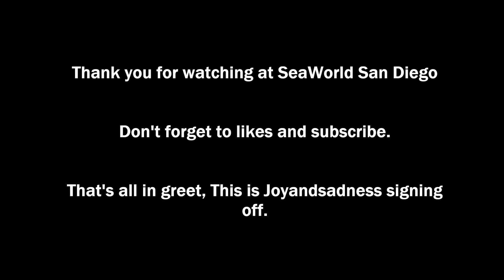The Legend Of Joyandsadness II: Return To The Land Of Sea - SeaWorld San Diego Halloween 2019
Joyandsadness's Journey: I'm journey for trip at SeaWorld San Diego Halloween, I rode on Manta Madness Roller Coaster.

Music: The Wrong Trousers - Techno Trousers,  Zelda Ocarina Of Time 3DS - Gerudo Valley  and  Legend Of Zelda: The Wind Waker HD  -  Great Sea